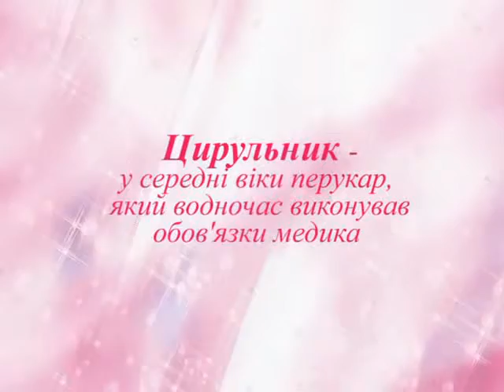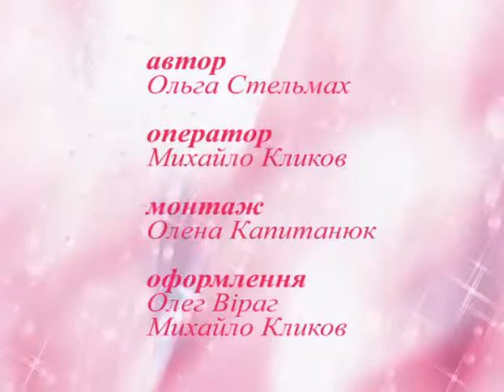Телевизионная школа красоты с И.Кучневым. Выпуск 19